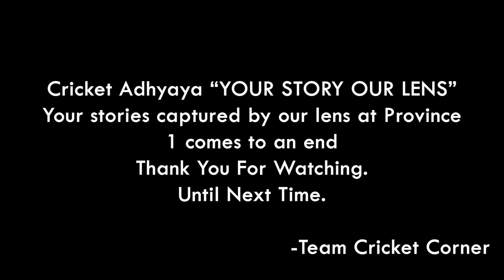I still love cricket and have passion but had to choose career over it I क्रीकेट अध्याय I Epi-5 I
Cricket Corner brings another episode of क्रीकेट अध्याय, the story of a common person born in the cricketing hub "Kakarvitta", grown with playing likes of Rubina Chhetry and many other national players but has to sacrifice his dream of playing cricket as there was no future of cricket in Nepal. Now he is Engineer by profession and also contributes to his own family business.

क्रिकेट अध्याय crew:
Host: Pramesh Dhami
Concept : Bandana Adhikari
Edited by: Aayush Acharya
Camera Work : Bandana Adhikari
Produced & Presented by: Cricket Corner
Managed & Directed by: Rahul Shriwastav